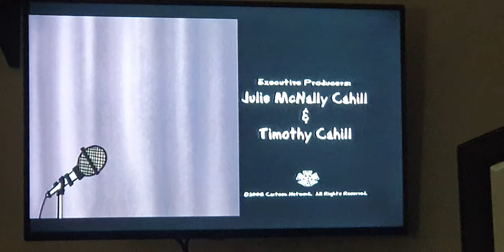cartoon network studio